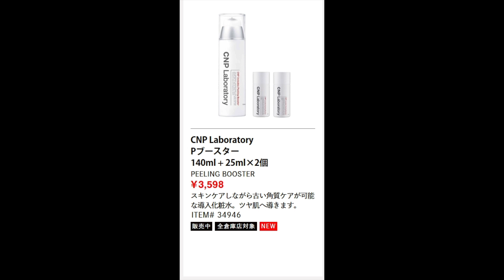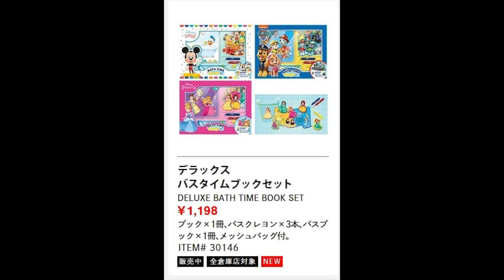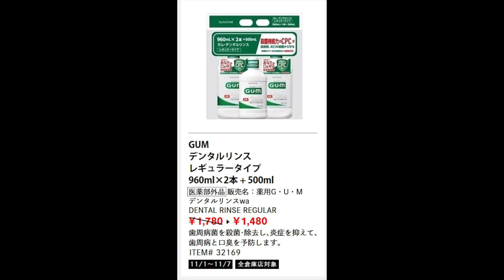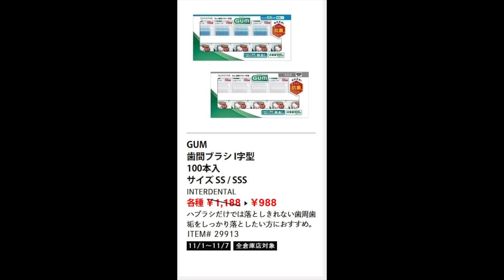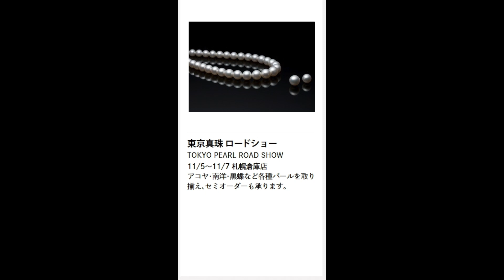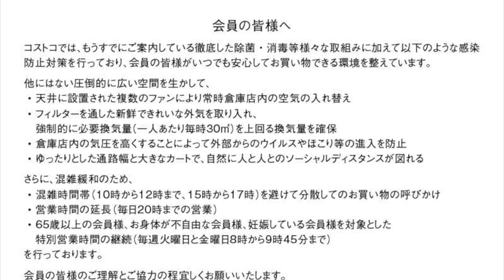2021年11月1日〜 コストコ熊本御船倉庫店を含む割引商品商品のご紹介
GoPro ８
　　　   　 iPhone　11Pro Max
　　　　　Canon 　M100